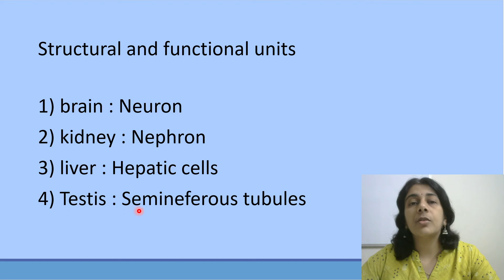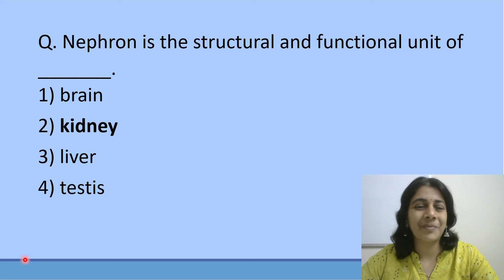Homi Bhabha Examination Std 9 | Solved PYQ | Solving Questions with Gauri ma’am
Here, I am trying to help such curious students interested in topics related to research and development.